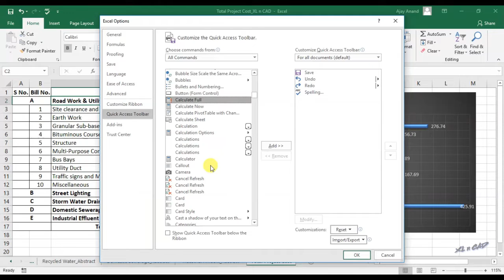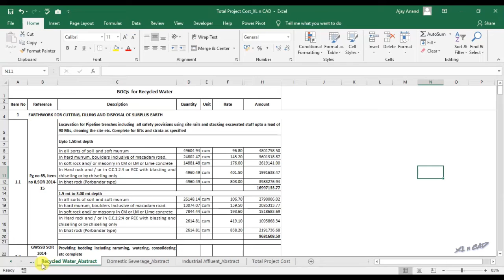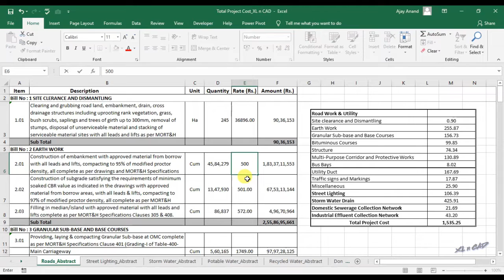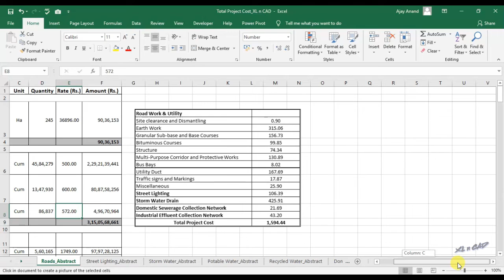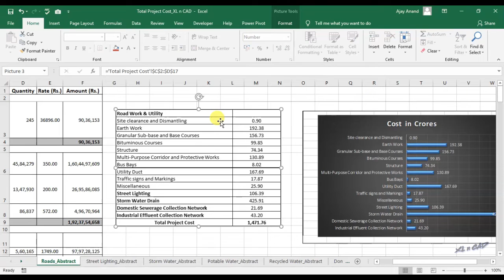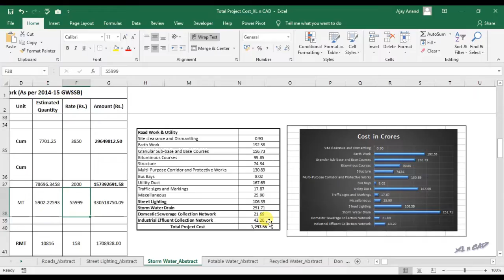Camera Tool In Excel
Camera tool can be used to create visual references in Excel. This one of the must-know Tool for people dealing with multiple worksheets.